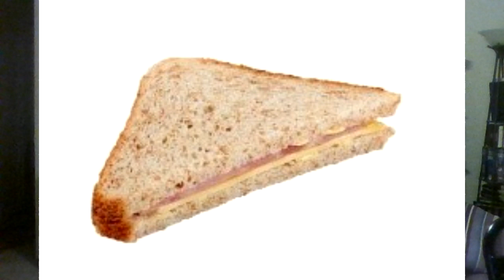WWE SmackDown 5/29/2020 Well, well, well, that angle again, does Vince ever tire from it?